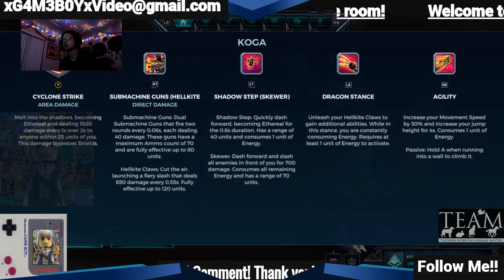My 2020 Streams (Ep 32 More Paladins to show off!)